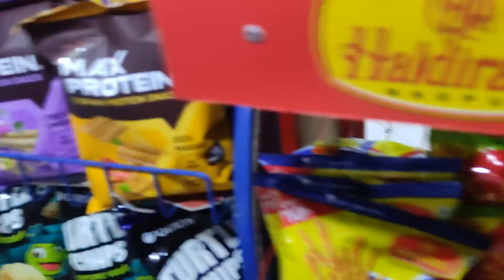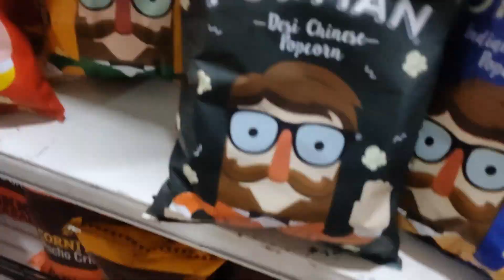Shopping With Myra Poonam Bazar Short Vlog.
Just a usual clip of shopping with Myra and also buying jolochip